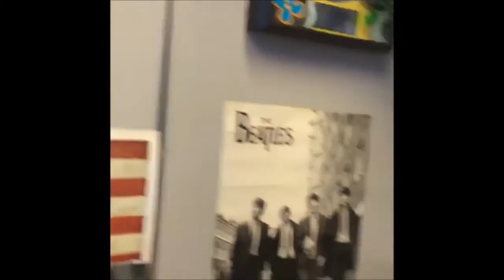Annalisa - Coltiverò l'amore